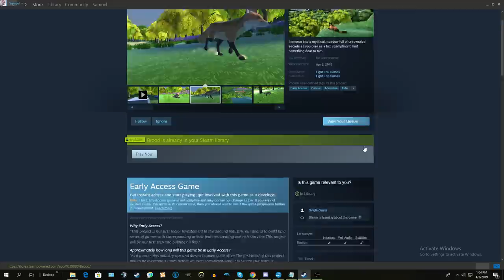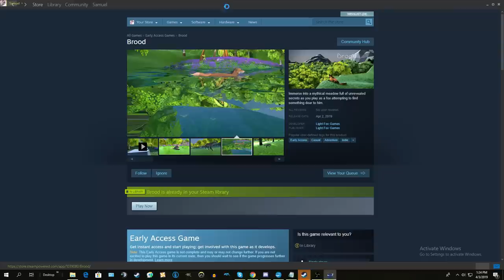Brood - Steam Shovel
You're in for a brood awakening
please end me